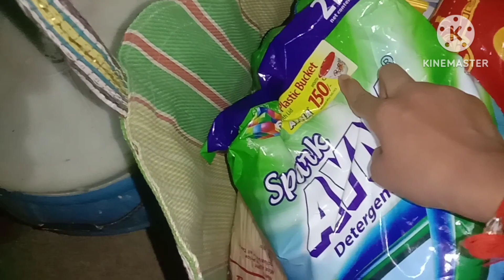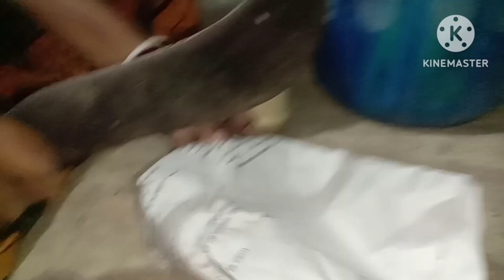অনেক কষ্টের পর আঁধারের কাজ করে বাজার করে বাড়ি এলাম#sujata vlog with meye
অনেক কষ্টের পর আঁধারের কাজ করে বাজার করে বাড়ি এলাম.
sujata vlog with meye
 আমি সুজাতা। সুজাতা ব্লগ উইথ মেয়ে চ্যানেলে তোমাদের সবাইকে স্বাগত জানাই। আমি তোমাদের ঘরের মেয়ে। আমি তোমাদের প্রতি দিন একটা করে ব্লগ ভিডিও উপহার দেবো যদি তোমাদের ভালো লাগে তাহলে অবশ্যই চ্যানেল টা সাবস্ক্রাইব করতে ভুলবে না আর যদি ভালো না লাগে তাহলে অবশ্যই পাশে থেকো 😄😄😄😄।
  কারণ আমি যে তোমাদের বডড ভালো বেশে ফেলেছি।আমায় একটু সাপোর্ট করবে এই আশা নিয়ে এগিয়ে যেতে চাই। সবাই ভালো থাকবে সুস্থ থাকবে এই কামনা করি।

                    ইতি
   সুজাতা ব্লগ উইথ মেয়ে